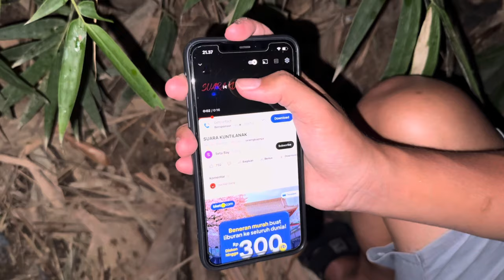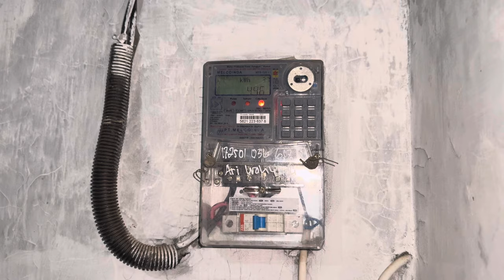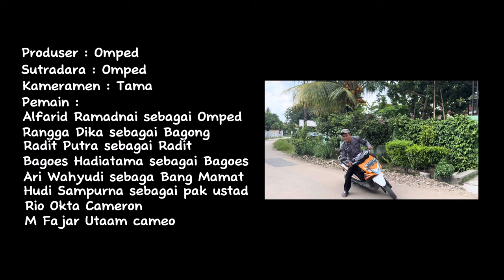10 MACAM KENAKALAN BOCIL